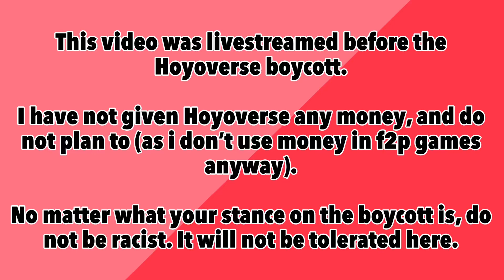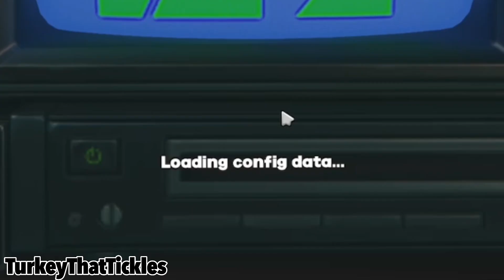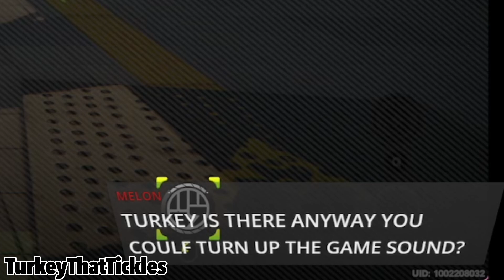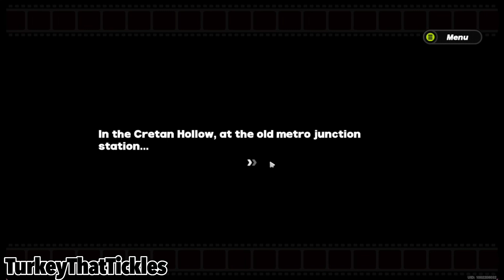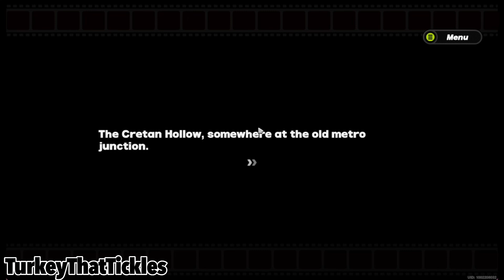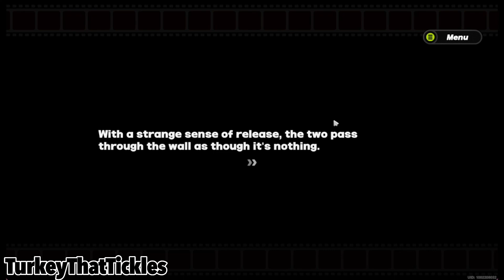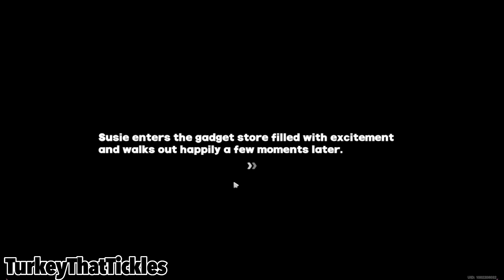Lets Play Zenless Zone Zero (but i’ve never played a hoyoverse game before)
highlights from my zenless zone zero livestream!!! i tried to make it shorter but i’m so bad at cutting things down, so its only an hour shorter than the actual livestream.